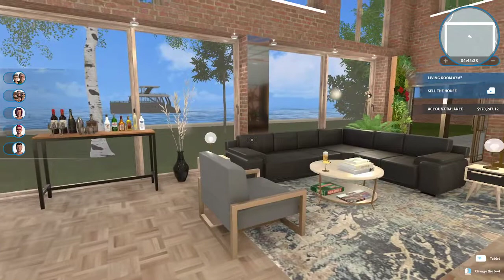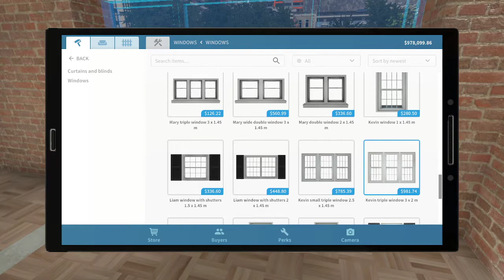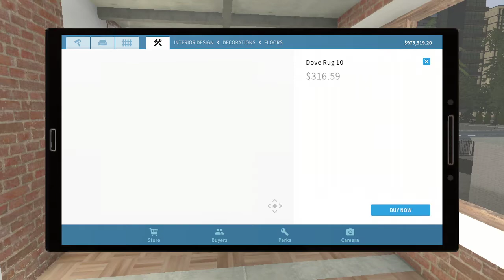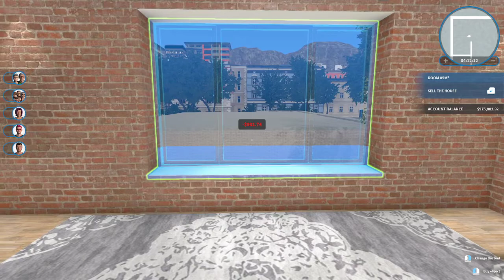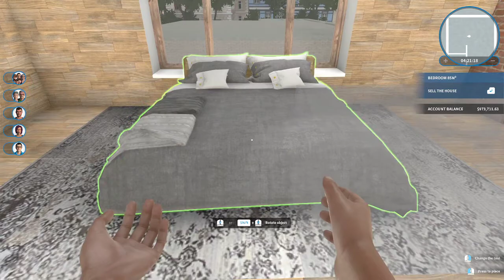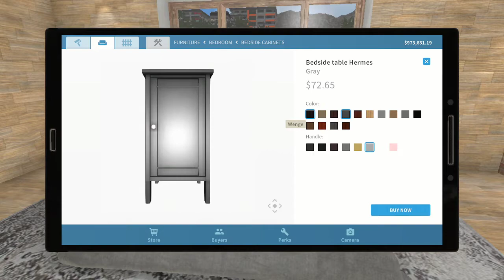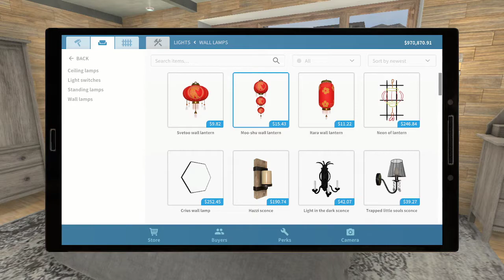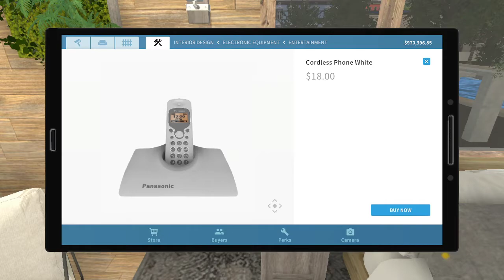House Flipper Luxury DLC New Playthrough Pt 118 - Flipping the Old Port Warehouse - Bedroom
In this stream I continued the flip of the Old Port Warehouse and focused on the upstairs, where I took down some walls and decorated the bedroom.